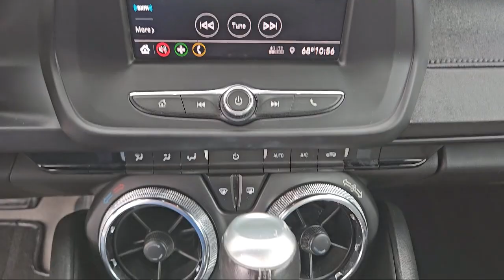2020 Chevrolet Camaro 1LT Convertible McAllen Brownsville Harlingen Port Isabel Weslaco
2020 Chevrolet Camaro 1LT Convertible Stock Number: G235551B1A Vin:1G1FB3DS4L0110564.